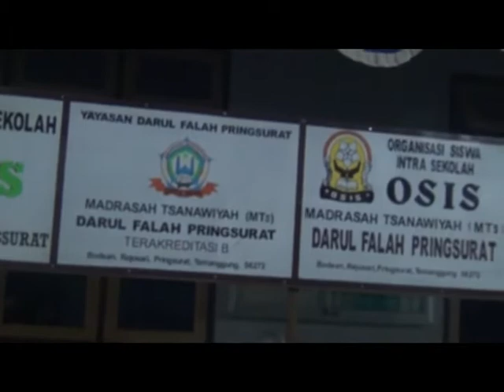Sambutan Pengasuh Ponpes Darul Falah Pringsurat Temanggung ok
Haflah Attasyakkur Lil Ikhtitam Ponpes Darul Falah ke 32 Rejosari Pringsurat Temanggung 2019